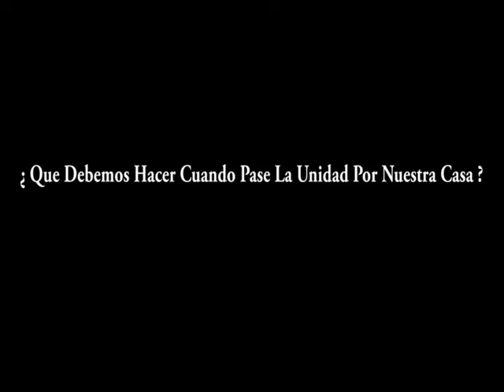Jurisdicción X Valle Hermoso - Rio Bravo Epidemiologia (vectores) Conocenos Un Poco mas ...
Que Debemos Hacer Para Tomar Medidas Que Nos Ayuden A Prevenir El Dengue ...